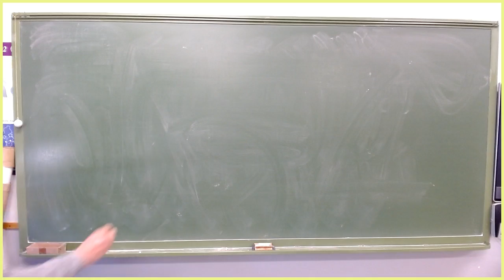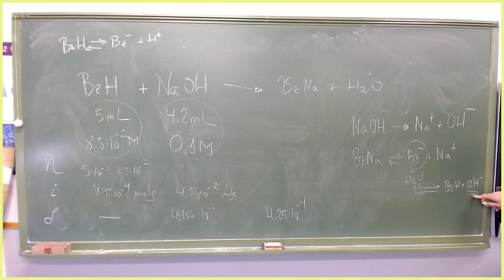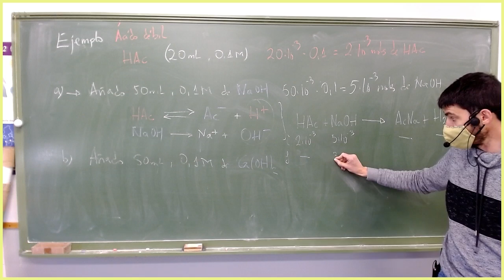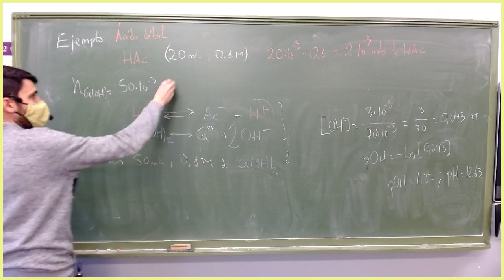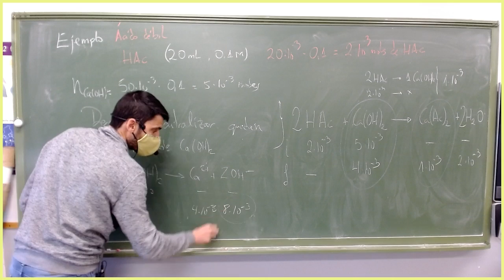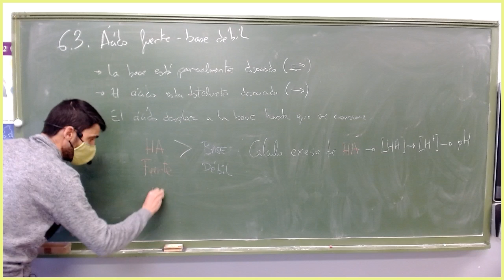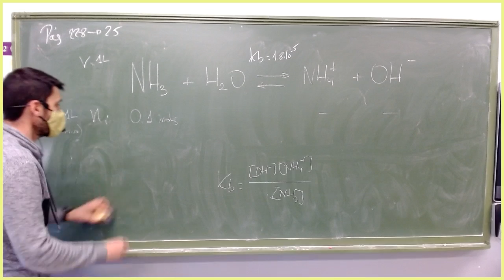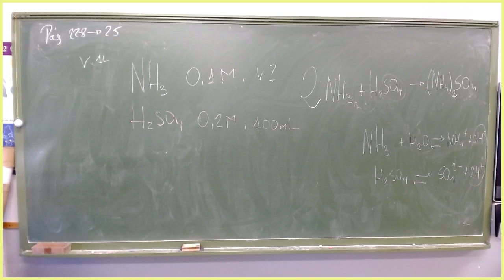IES Siglo XXI, 2º Bto, Química, UD8 Ácido base 23032021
Neutralización débil/fuerte